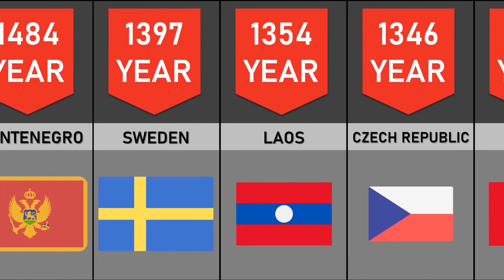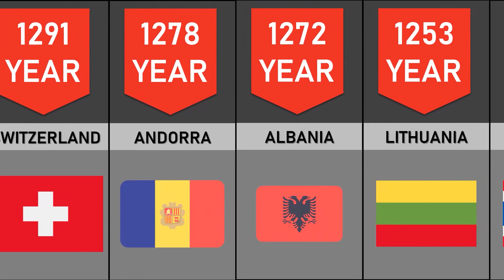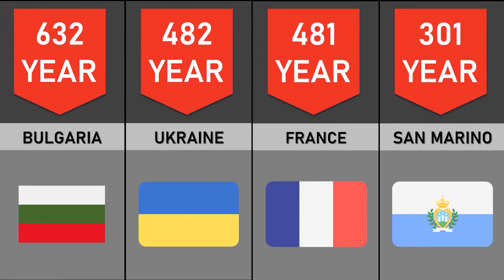Oldest Countries in the World